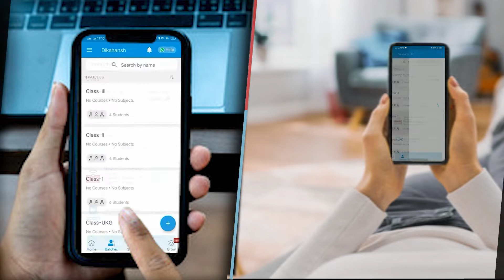बिहार सरकार | चहक प्रोग्राम मे ट्रेनिंग लेते शिक्षक | बच्चो को खेल खेल मे शिक्षा देना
पहली कक्षा के बच्चो को स्कूल से जोड़ने के लिए बिहार सरकार द्वारा चलाये जा रहे देखिये चहक प्रोग्राम मे ट्रेनिंग लेते शिक्षक बच्चो को खेल खेल मे शिक्षा देना और विद्यालय से जोड़ने की शानदार पहल